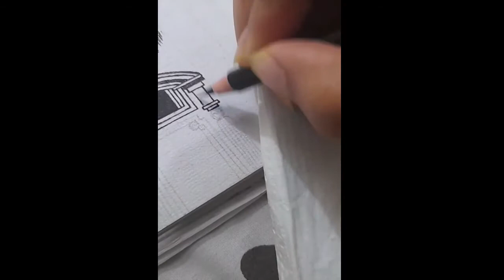The Drawing of Italian Gothic architecture Duomo Di Milano | Milan Italy | Work Of Art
Hi Viewers In This Video We Will Show You, The Drawing of Italian Gothic architecture Duomo di Milano Milan Italy  , If You Enjoy Our Video Please Like, comment, share, & Subscribe Our Channel For More art Videos.